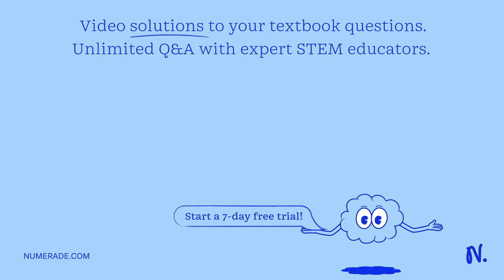You are boating on a river that flows toward the east. Because of your knowledge of physics, you he…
You are boating on a river that flows toward the east. Because of your knowledge of physics, you head your boat 53^∘ west of north and have a velocity of 6.0 m / s due north relative to the shore. a. What is the velocity of the current? b. What is the speed of your boat relative to the water?